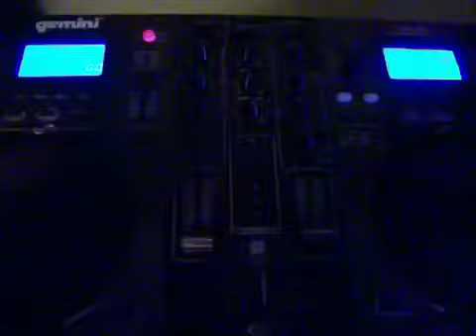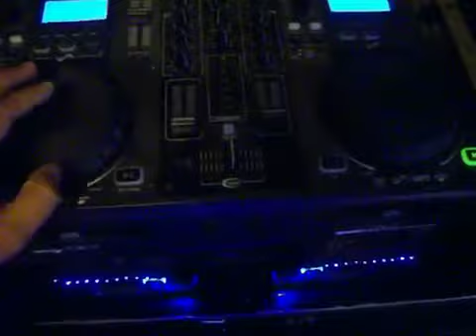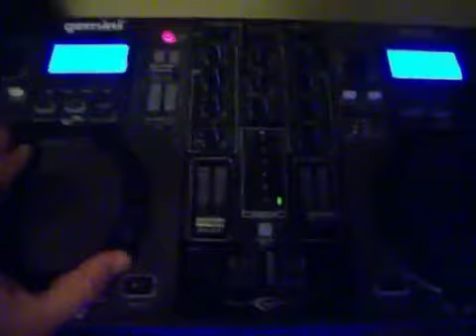dj system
The Best Music of Old School and Electro Freestyle Music
and Miami Bass Music And Hip Hop Rap and  Classics
I Hope you Guys enjoy the music from Marco.A.Real The Wizard